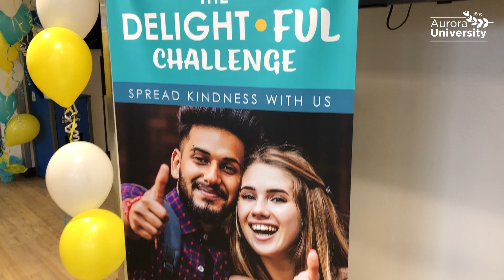Spartans Together: February 22, 2022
On National Random Acts of Kindness Day, Chartwells and AU students surprised the AU community with acts of kindness around campus.

Discover what matters. And build your life around it.

Learn more about Aurora University at aurora.edu.

Follow AU on social media!